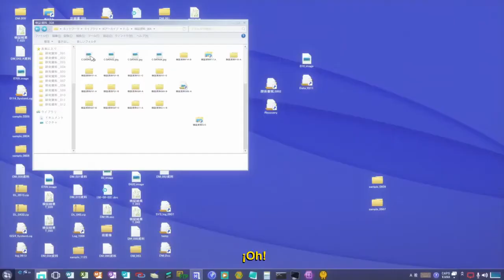DIGIMON ADVENTURE LAST EVOLUTION KIZUNA 2020 Trailer oficial Sub Español